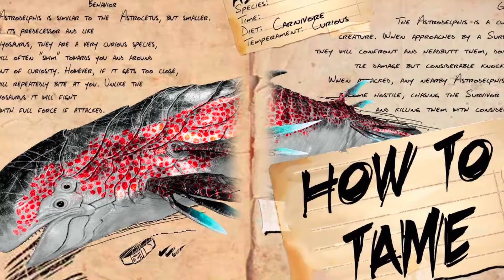The Top 10 Ark Tames To Look Forward To In ASA!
Ark Survival Evolved Is A Game Full Of So Many Creatures And So Many Maps! Many Of These Maps Are Not Yet In ASA Yet So Therefore The Creatures Exclusive To Those Maps Aren't In ASA Yet! So In Todays Video I'm Going To Show You The Top 10 Ark Tames To Look Forward To In ASA!